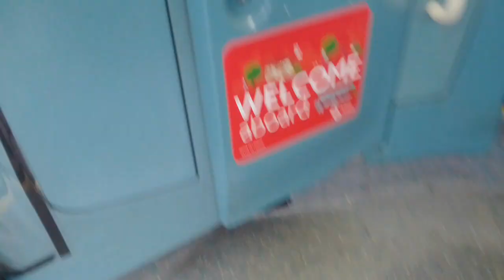Fdoor Fixed | AL SLS20 On Bus Route 450 (2)